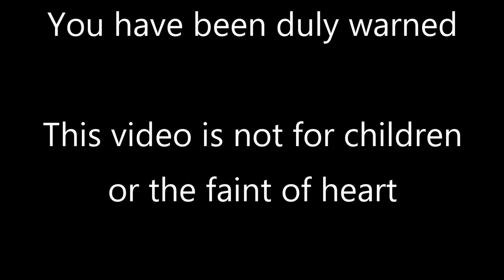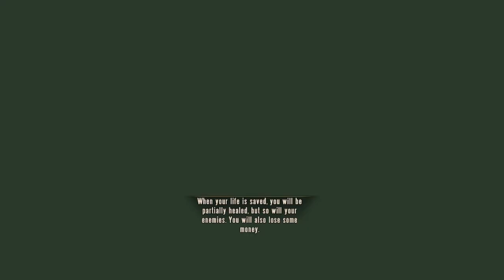MrFullCrumb | Bioshock Infinite | 8 - Two Sides, One Coin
Dimension hopping... once again. Also, Airships are not fun to fight through.

=Credits=
Intro:
cdrom1019
End Card:
Starman3
Logos:
Starman3 - (Starman3 and StormStrikerSX9)
Cdrom1019 - (MickeyMario64)

00:00 GSL Intro Start
00:44 MrFullCrumb Intro
01:04 Main Episode